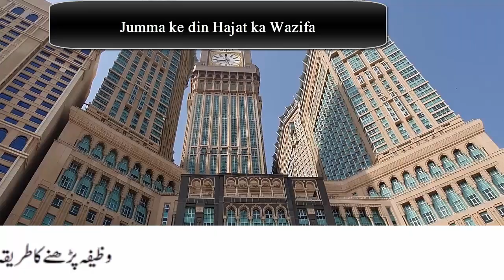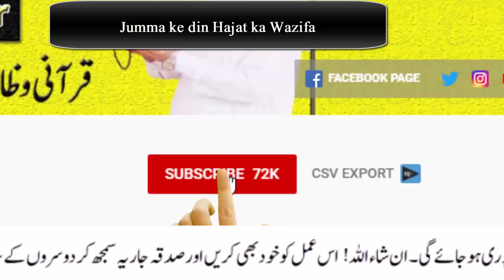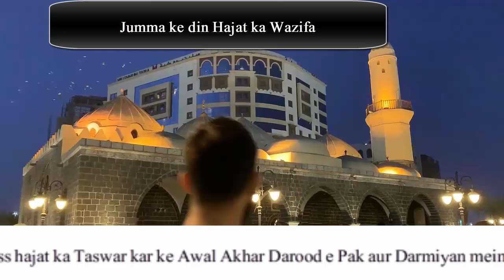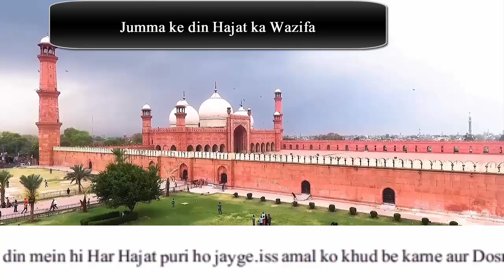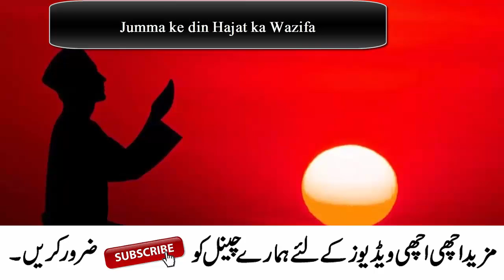Jumma ke din Powerful Wazifa for Hajat | Surah Kausar ka Wazifa | har hajat puri hone ka wazifa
Welcome to this video, Jumma Mubarak iss video mein hum app ke sath Hajat ka Wazifa Share karne gy iss Amal ko app nay Jumma ke din parhna hai app ki har hajat puri ho jayge Har Dua Qabool hogi IN SHA ALLAH